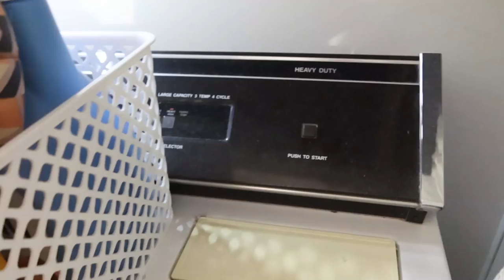✨SUNDAY RESET ✨\\ WHOLE HOUSE CLEANING MOTIVATION + GROCERY HAUL + CROCK POT BBQ CHICKEN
My Can Opener Vacuum
My Carpet Cleaning Machine
Homeschool Planner
Kitchen Aid Grater Attachments
Kitchen Aid Mixer